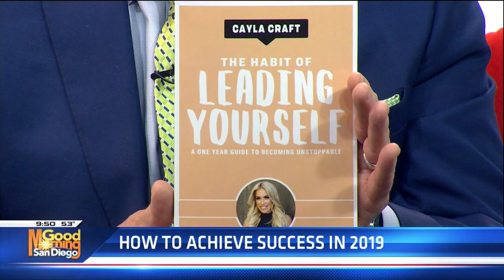HOW TO ACHIEVE SUCCESS IN 2019 - CAYLA CRAFT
Cayla Craft on Good Morning San Diego KUSI TV

Facebook.com/CraftCayla

Instagram.com/Cayla.Craft

CaylaCraft.com